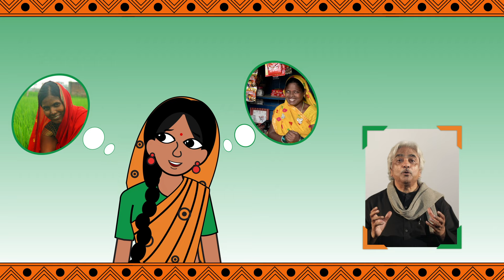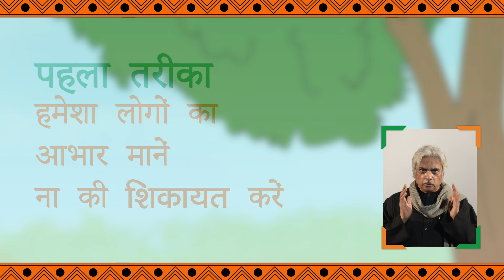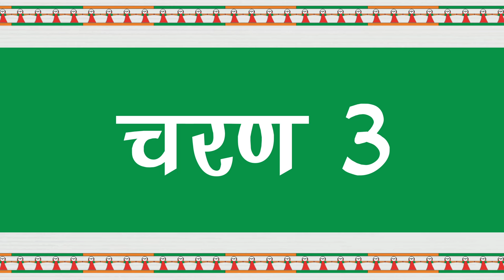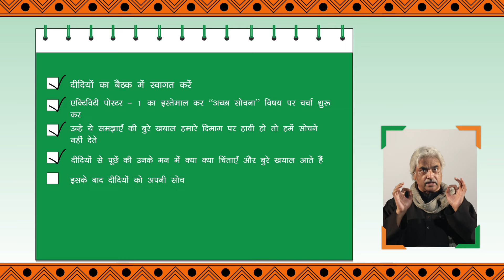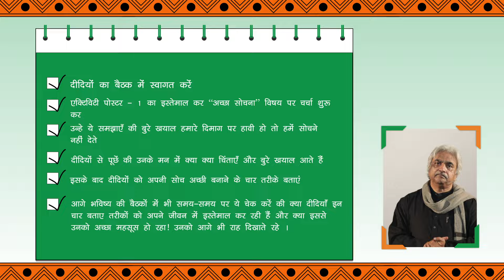01 | Confidence and Persistence